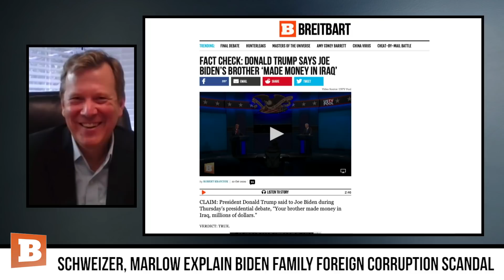Schweizer: Joe Biden’s Brother Got $1B to Build Houses in Iraq – Despite No Construction Experience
Breitbart News Senior Contributor Peter Schweizer weighs in on James Biden, Joe Biden’s brother who was allegedly given $1 billion of taxpayer dollars to build homes in Iraq despite his lack of construction experience.